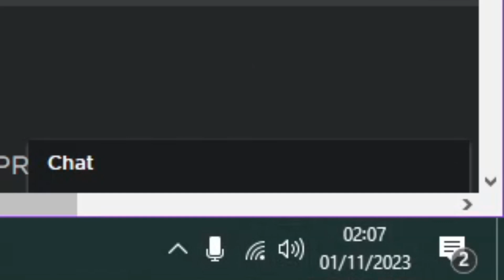RAGDOLL UNIVERSE - HALLOWEEN 2023 UPDATE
(9.6)

yes im late i know SHUT UP, MY EDITOR SUCKS BALLS (not really i saved the actual editing file as an mp4, im so stupid)

not much else to say um, recommend me games to make content on because ru is MID

ty